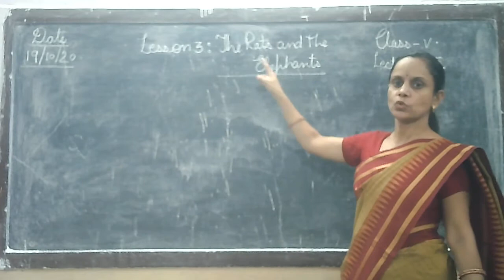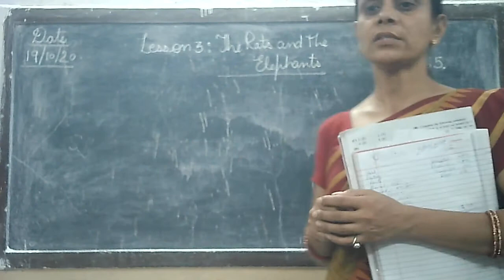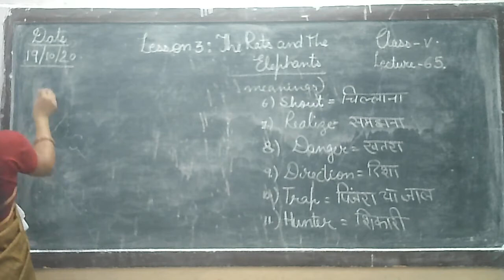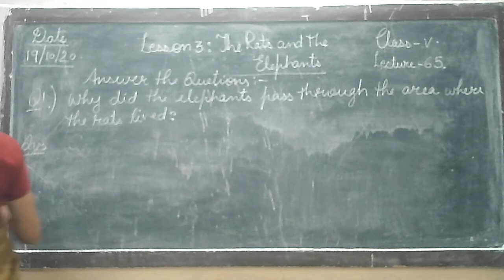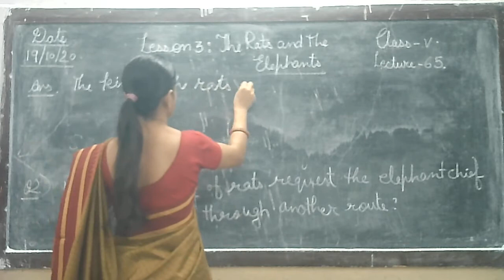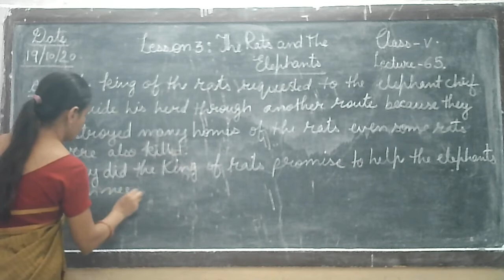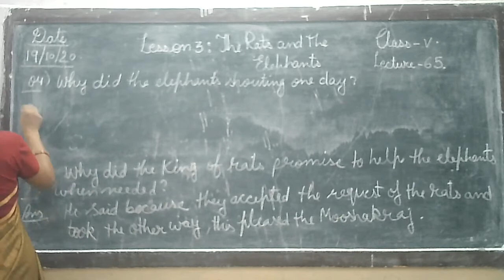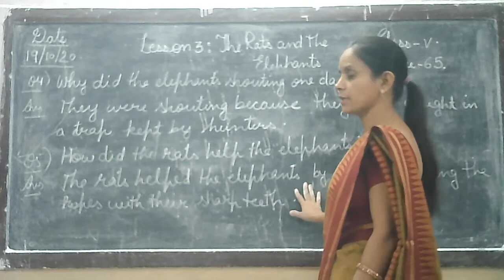class 5 English topic on Chapter 3: The Rats and The Elephants